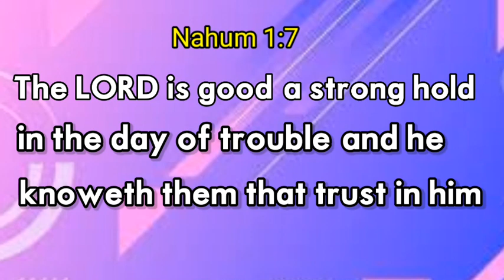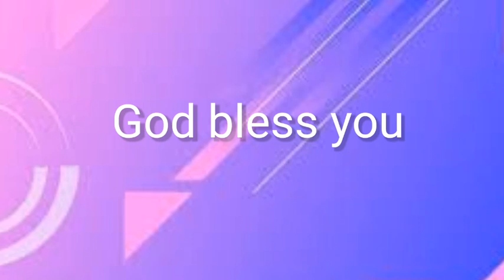Today Bible verses | இன்றைய வசனம் | Tamil and English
lord Jesus Christ help you